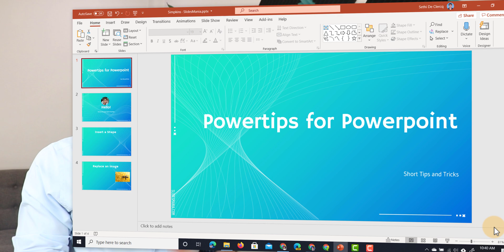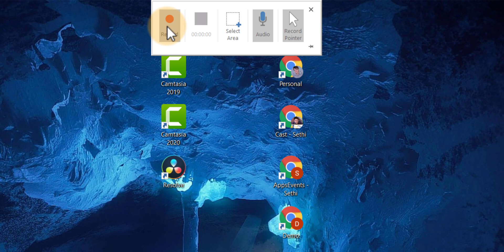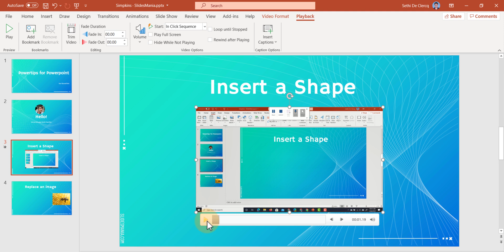How to screen record in PowerPoint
In this video we look at the built in screen recorder for PowerPoint. Record your screen, give explanations and embed all with a single tool!

Time Stamps:
0:00 Intro
0:20 Which PowerPoint
0:50 The insert Menu
1:00 Open the Screen recorder
1:25 Start recording
1:45 End recording
2:00 Preview Video
2:10 Summary

My videos are made with Techsmith Camtasia.

EdTech and Gear I love and Use